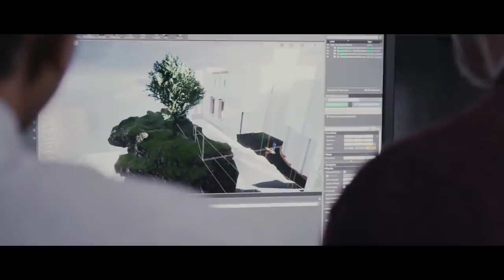PHIL SPENCER: VAMOS A SEGUIR APOYANDO A XBOX ONE Y ESTO NO LIMITARÁ EL HARDWARE DE XBOX SERIES X